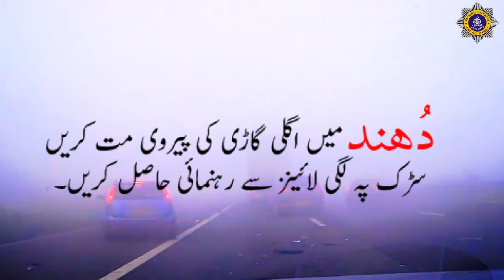Public Service Message Regarding Fog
National Highways & Motorway Police Pakistan

You may also download our smartphone app "Motorway Humsafar"

Service Above Self | NHMP